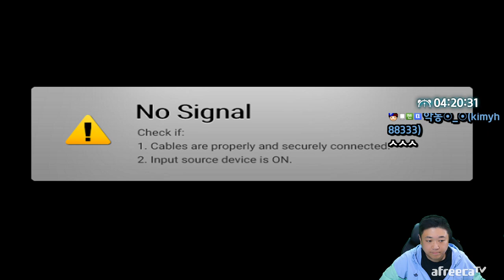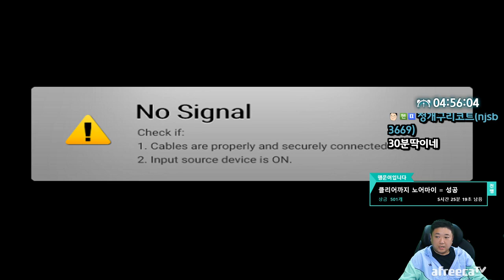잃어버린 딸을찾습니다.. 분위기 쩌는 공포게임 (23.05.04-6)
[음원출처]